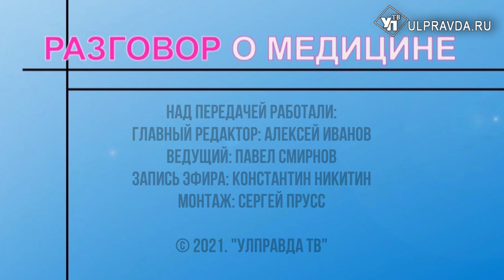Разговор о медицине. Выпуск 53. Подготовка ребёнка к школе. 16+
Первый раз – в первый класс. Удобный и соответствующий весу ребёнка рюкзак, правильная обувь (в том числе сменная), безопасная посадка за столом, куда поставить монитор от компьютера, ограничения по времени использования гаджетов, зависит ли головная боль от повышенных нагрузок на занятиях - на что должны обратить внимание родители будущих первоклассников.

В гостях у Павла Смирнова – и.о. главного врача детской городской больницы города Ульяновска Шалягина Марина Евгеньевна. Ведущий Павел Смирнов